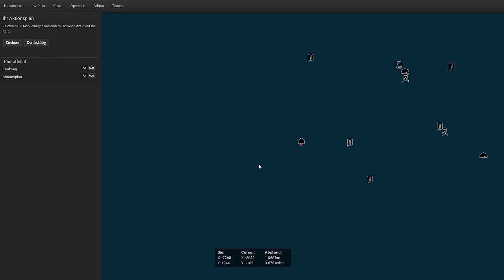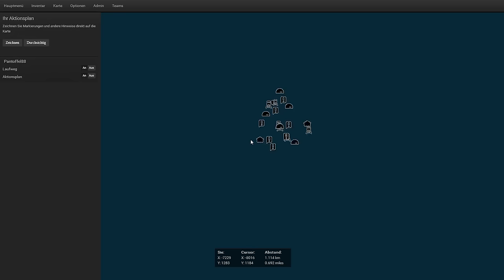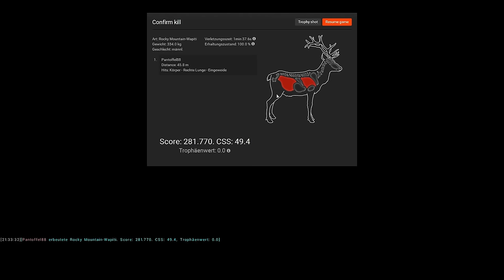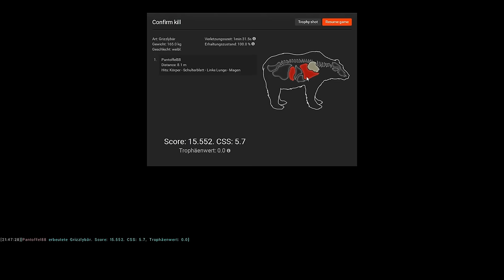THE HUNTER #115 - BLONDER GRIZZLY mit BOGEN! 🐗 || Let's Play The Hunter || German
theHunter ist eine free to Play Jagdsimulation aus dem Hause Expansive Worlds. Zur Zeit gibt es zehn verschieden Jagdgebiete mit 27 jagdbaren Tierarten, was jedoch kontinuierlich erweitert wird. Ob mit Hund auf Federwild, auf Steinbock in den Alpen oder auf Känguru in Australien. Hier wird einem alles geboten.